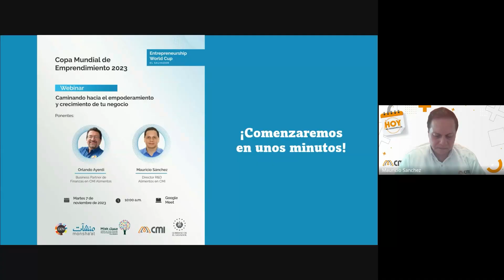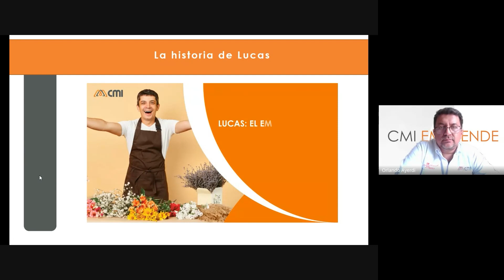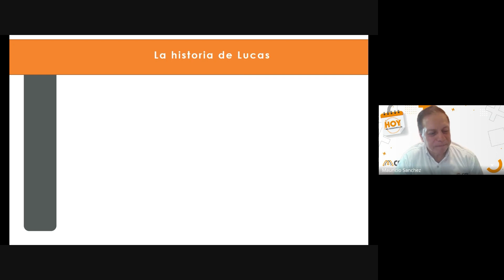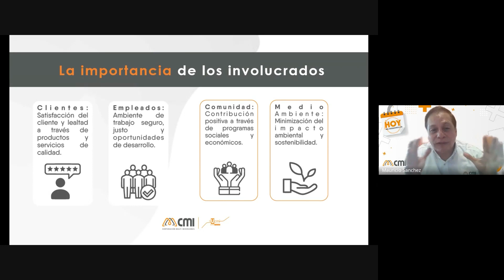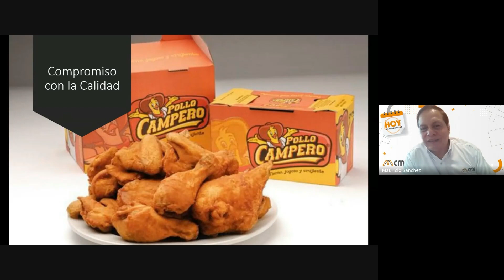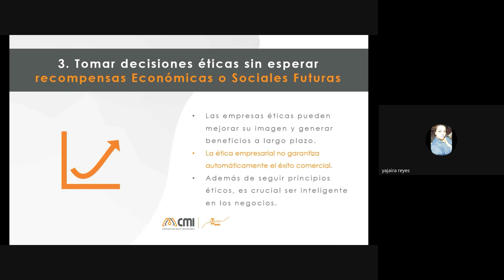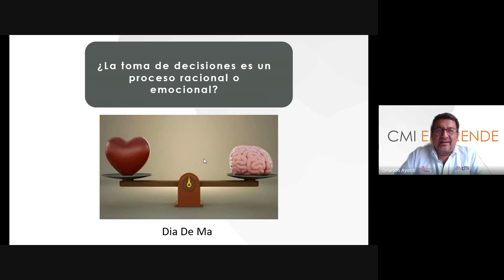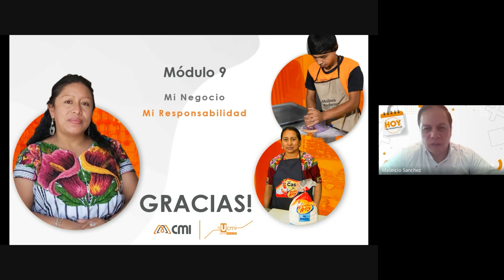Caminando hacia el empoderamiento y crecimiento de tu negocio